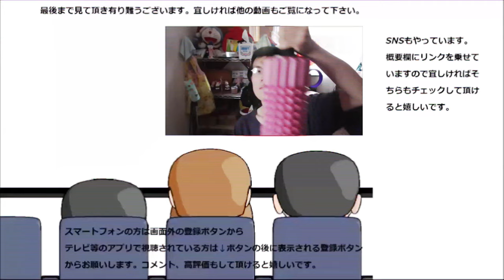【大食い？】 北海道ご当地団子のこはく団子４種を食べ比べてみた。定番も変わり種もあるけど一番変わっているのは~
こはく団子という北海道のご当地和菓子四種を食べ比べてみました。モッチリ感が今まで食べてきたお団子と全然違います！！
それに味も独特な物が二種ありますね~
贈り物は此方まで↓
〒153-0042